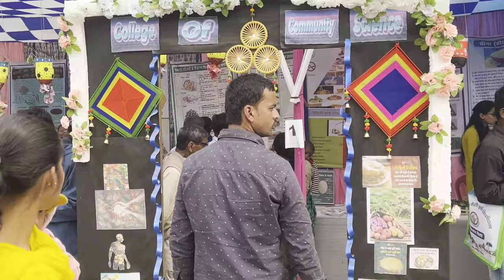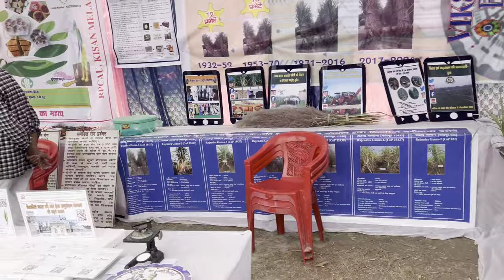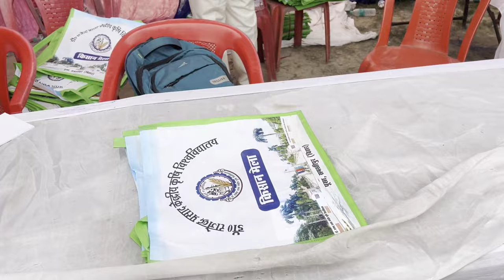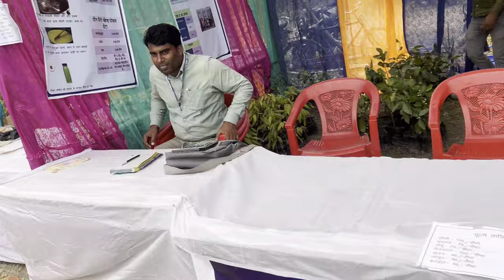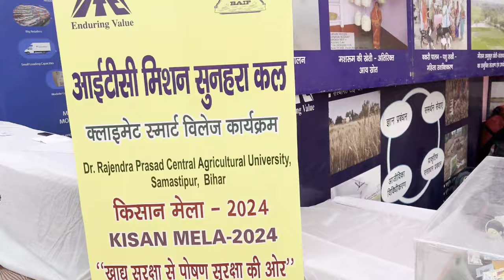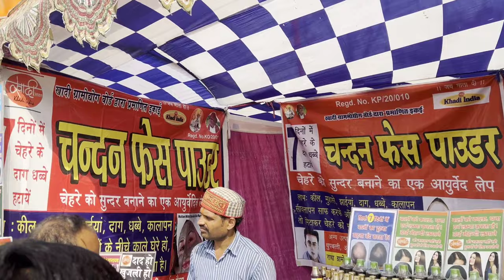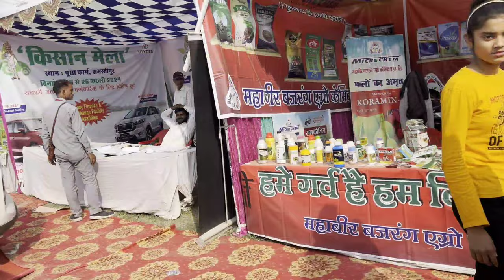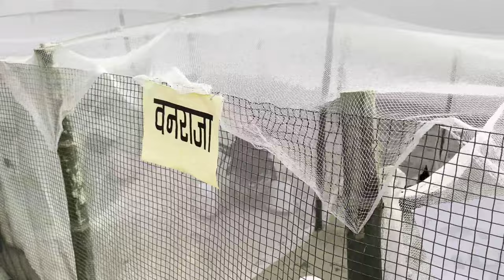Pusa University Kishan Mela 🎡 | Suraj Kumar Vlogs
hit likes.

My favourite :-

lots of  ❤️

SURAJ KUMAR
FROM SAMASTIPUR (BIHAR)